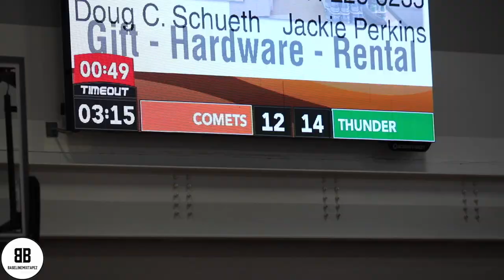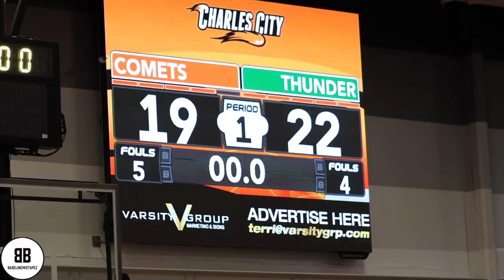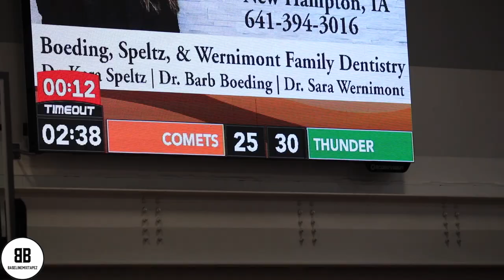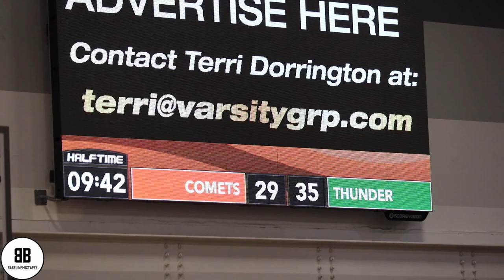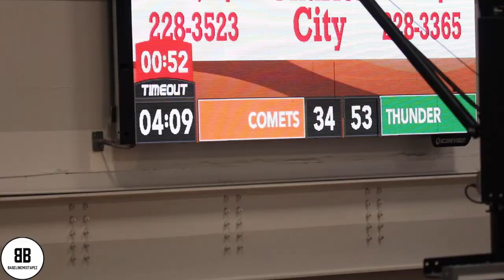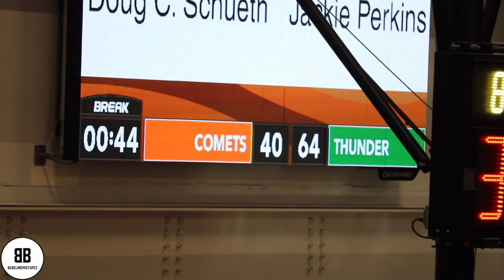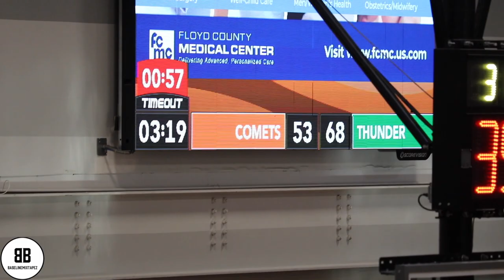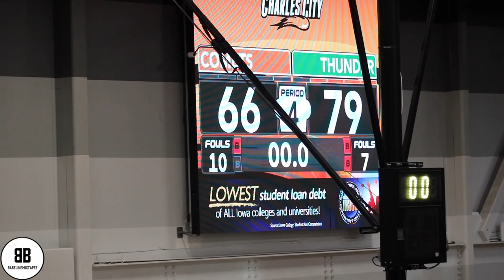7’0 Daniel Tobiloba IS A PROBLEM🤬Grandview Christian vs Charles City‼️